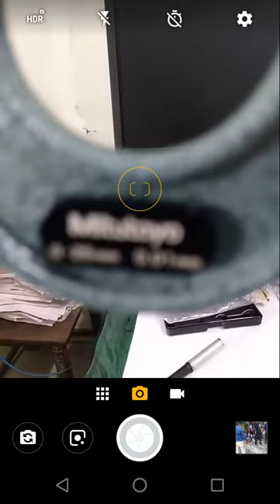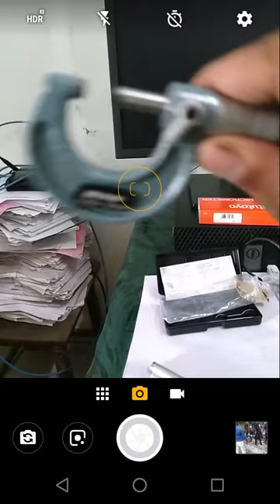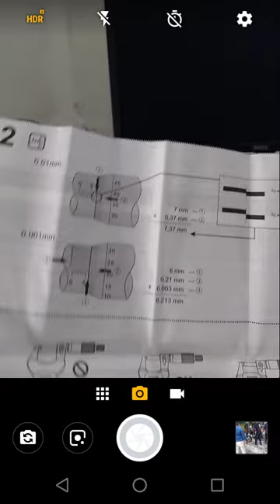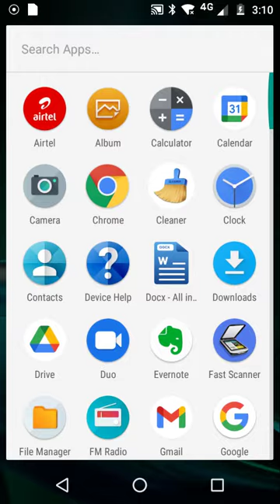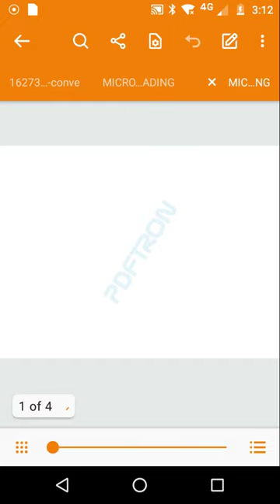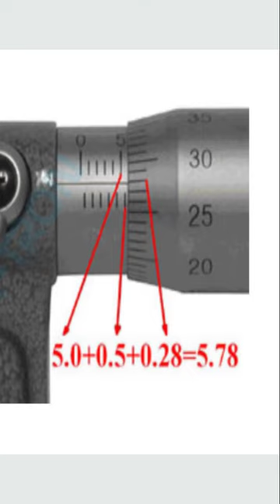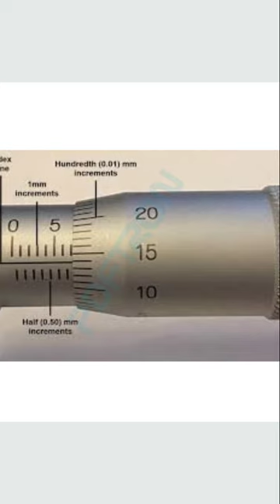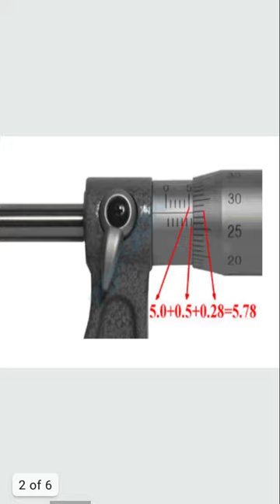micrometer reading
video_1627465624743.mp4